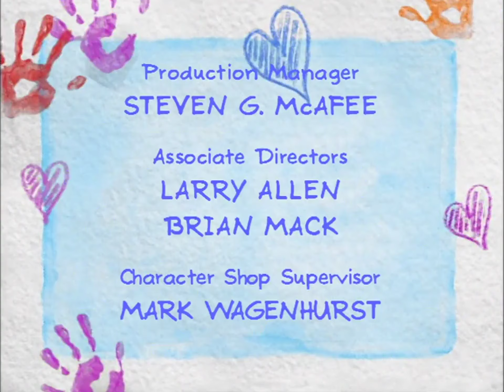Barney & Friends: 11x15 Dream Big + That's What A Mommy Is (2007)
"Dream Big": Hoping to go to Mars in outer space, Riff builds his own rocket ship. When his plans do not succeed, Barney teaches him the importance of sticking to his dreams.
"That's What a Mommy Is": After witnessing many helpful and caring mothers in the park, Baby Bop wonders what makes a really good mommy.